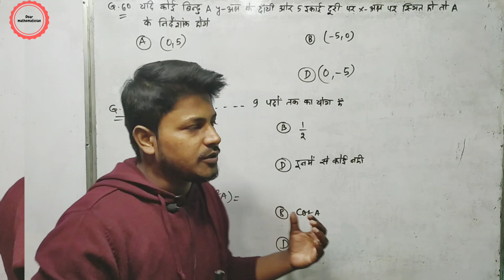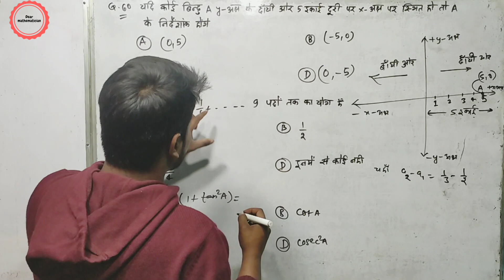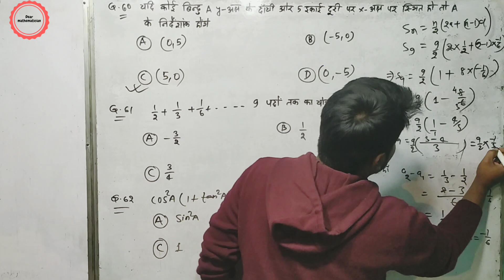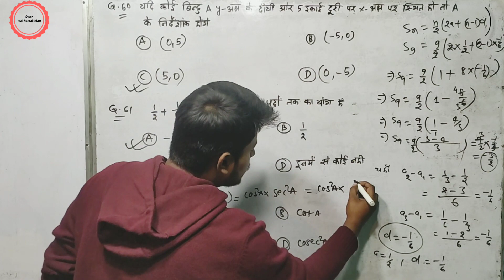Q.60 यदि कोई बिंदु A y- अक्ष के दांयी ओर 5 इकाई दूरी पर x-अक्ष पर स्थित हो तो A के निर्देशांक होंगे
Q.60 यदि कोई बिंदु A y- अक्ष के दांयी ओर 5 इकाई दूरी पर x-अक्ष पर स्थित हो तो A के निर्देशांक होंगे Q.61 (1/2)+(1/3)+(1/6)+. 9 पदों तक का योग है Q.62 cos^2A(1+tan^2A)=
Bihar board math model paper 2023 Question paper solution in hindi
bihar board sent up exam 2023 math objective question
bihar board model paper  2023 math objective question